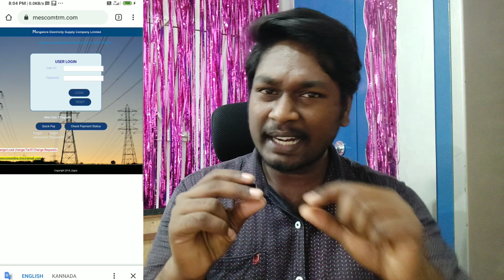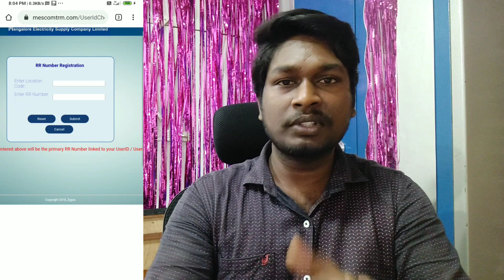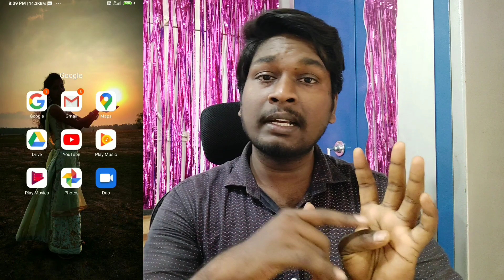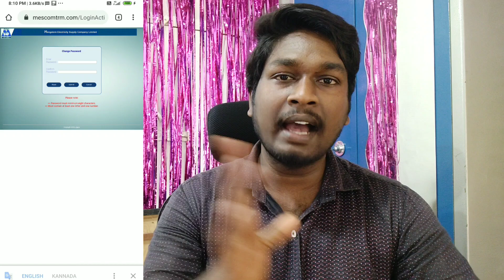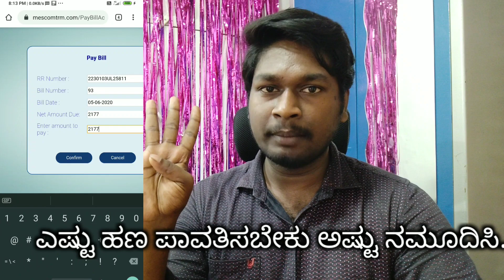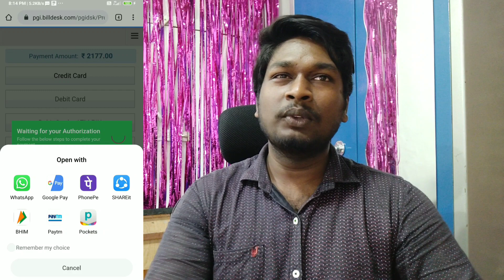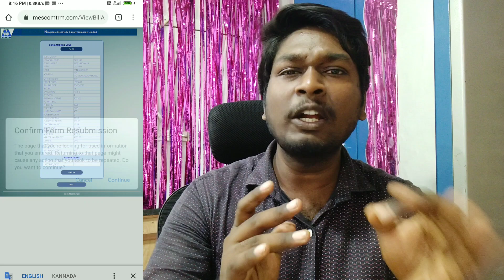How to Pay Electricity Bill Online ⚡ || MESCOM || Kannada Tech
Now you can pay electricity bill online while sitting at home. Here you can learn how to pay electricity bill of mescom online by using your android smartphone.